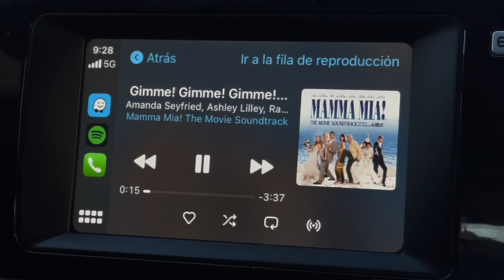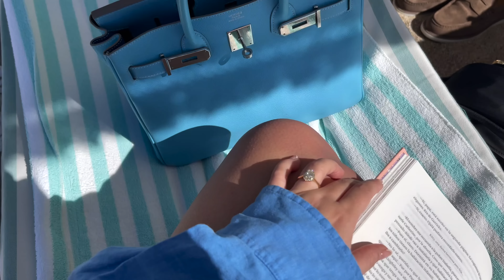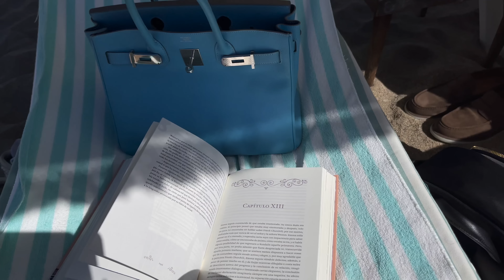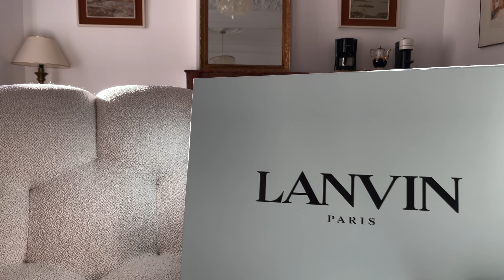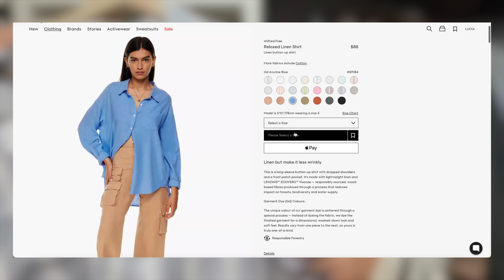Barcelona Vlog: Garraf Beach House, unboxing my dream dress for the wedding & my hair care routine🤍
Barcelona Vlog: visiting the Garraf Little Beach House, unboxing my dream Lanvin dress for the wedding & my hair care routine 🤍
xX Lou

✨🤎 BAG FINDS OF THE WEEK 🤎✨